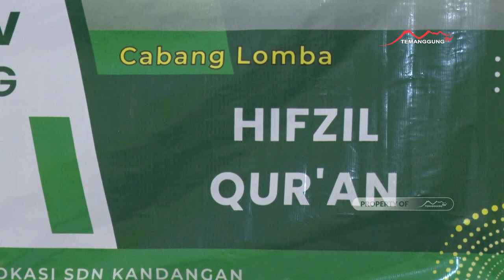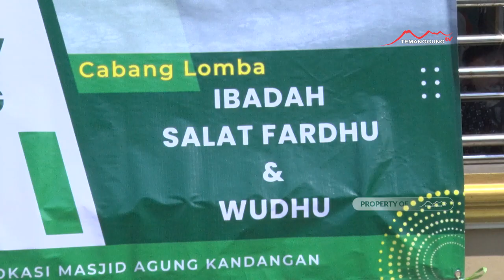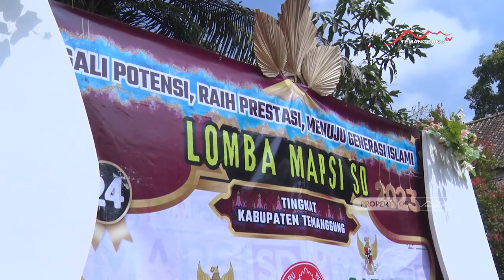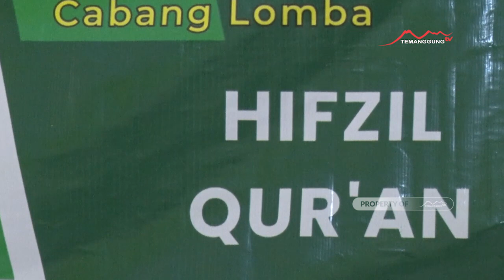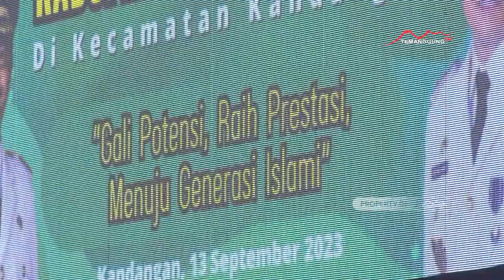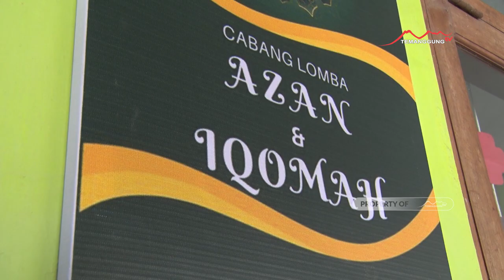SPECIAL EVENT LOMBA MAPSI SD KE 24 TAHUN 2023